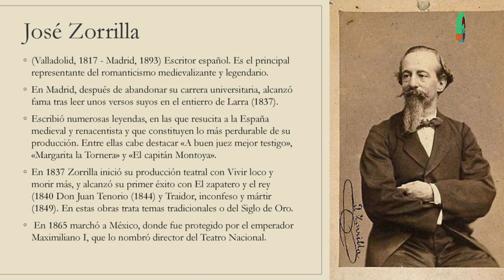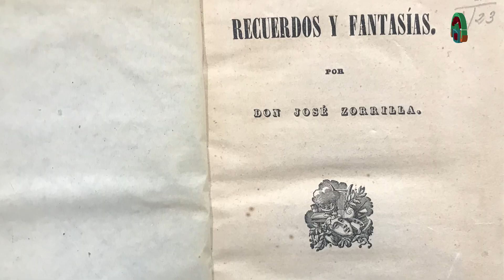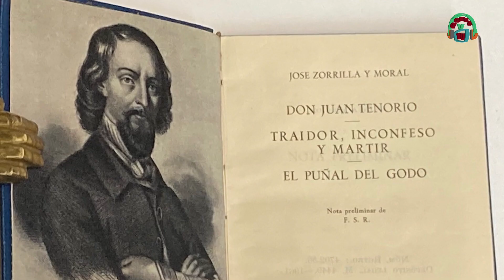23 de enero, muere el Dramaturgo, José Zorrilla.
23 de  enero , Muere  el  Dramaturgo,   José Zorrilla . Fecha de Emisión:  23 de enero de 2024. Este y otros programas los pueden ver en: Producciones con fines educativos a cargo del Lic. Ernesto Gutiérrez Garcés - Director General de Educación Secundaria Técnica en la CDMX.